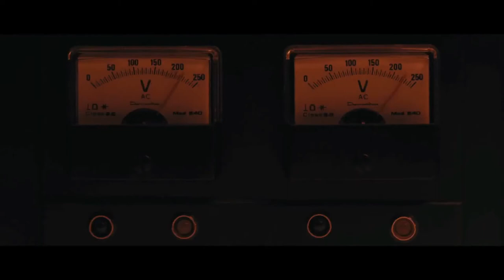Red Lights Trailer.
Researcher Dr. Margaret Matheson (Sigourney Weaver) and her partner physicist Tom Buckley (Cillian Murphy) working on uncovering paranormal activity. Their reputation was built on the detection of so-called "red lights", by which fake psychics try to convince people that have supernatural powers...

Actors: Ethan Hawke, Juliet Rylance and James Ransone